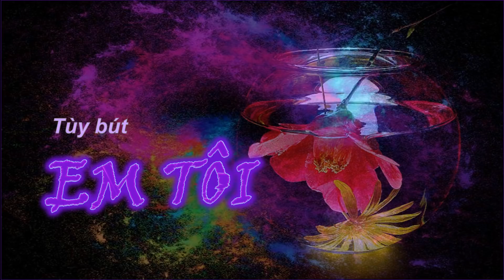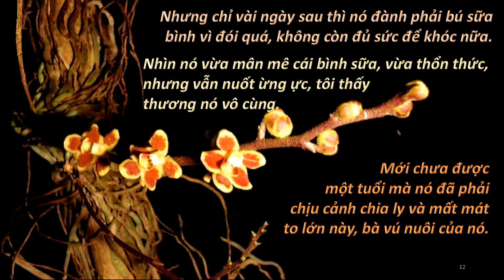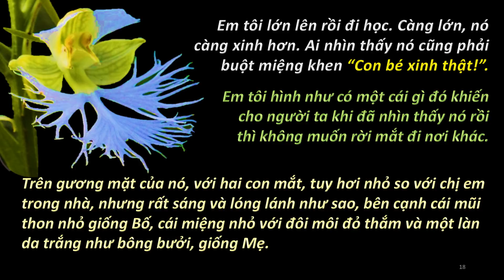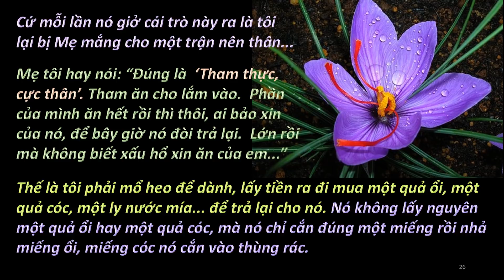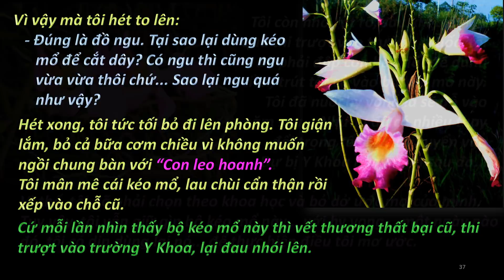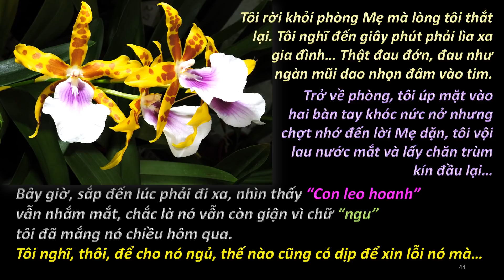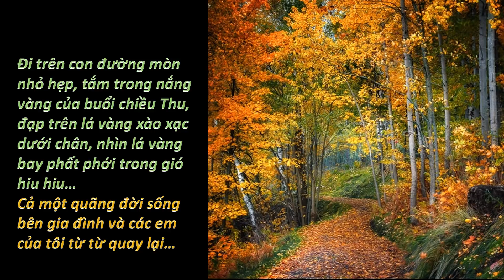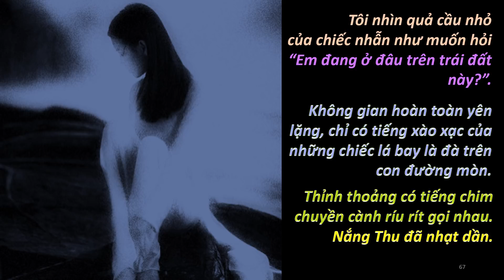Văn EM TÔI -- Nhạc đệm Ernesto Cortazar - 10-05- 2019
Đêm qua, trong giấc mơ, một người quen mang đến cho tôi một con mèo trắng nhỏ… Tôi nhìn cô ấy và thầm nghĩ… phải chăm sóc con mèo nhỏ như thế nào đây?… mà từ chối thì không đành lòng. Vừa lúc đó, bóng mẹ tôi thoáng qua cửa phòng khách, không phải nhà của tôi.
Tôi giật mình tỉnh giấc, đồng hồ chỉ đúng 2 giờ sáng ngày 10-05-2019… vừa đúng 39 năm em gái tôi theo tàu MH2020 đi vượt biên và con tàu đã mất tích!
Có một điều rất lạ là sự góp mặt của con mèo nhỏ và thấp thoáng hình bóng mẹ tôi, người đã khuất gần 8 năm về trước… Cả hai đã cùng xuất hiện trong giấc mơ… đúng vào ngày 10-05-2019.
Tôi nhớ đến bài tùy bút viết về em tôi, nhiều năm về trước, với ảnh con mèo nhỏ ngay đầu bài viết… Phải chăng em tôi hiện về nhắc tôi ngày nó qua đời… 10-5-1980?!!!
Tôi lại nghĩ nhiều đến đứa em gái này và xin gửi lại bài tôi viết về em (với chữ lớn hơn và khung slide rộng hơn cho dễ đọc) như một nén hương cho em tôi, nói riêng, và cho tất cả người VN trên con tàu MH2020, nói chung, đã chết trên đường đi tìm TỰ DO sau khi CSBV cưỡng chiếm Miền Nam VN, 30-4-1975!